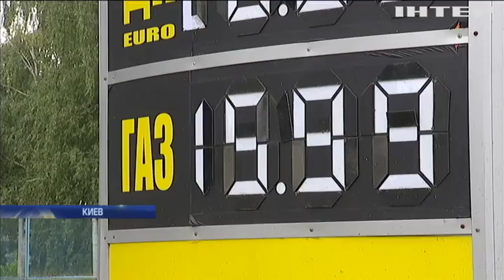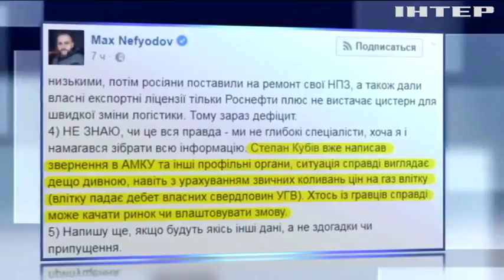Ценовой рекорд: в Украине подорожал автогаз